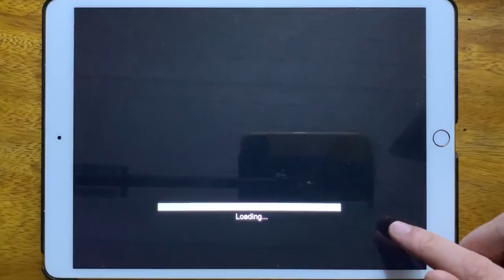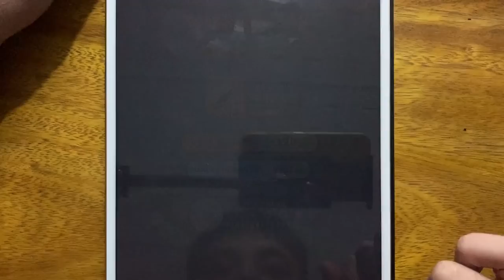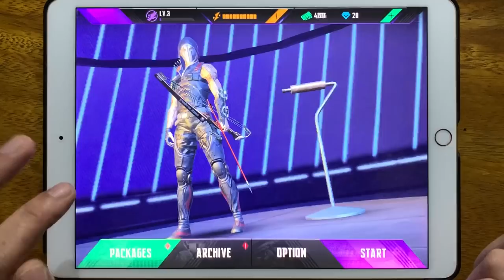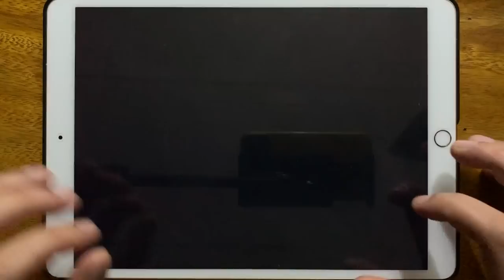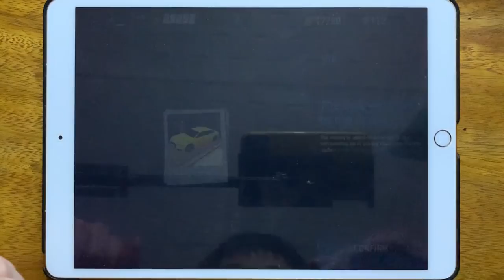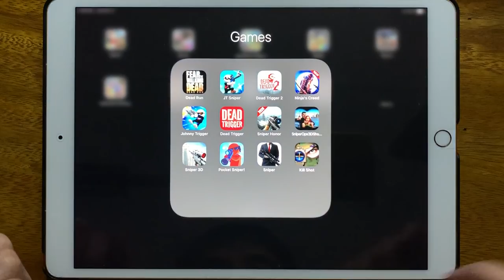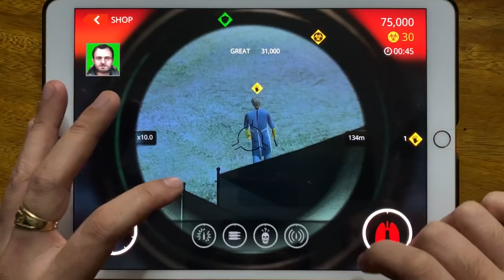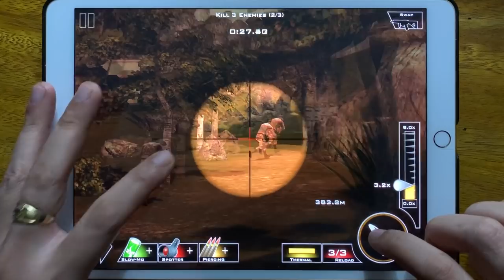Dead Run, JT Sniper, Dead Trigger 2, Ninja's Creed, Johnny Trigger, Dead Trigger, Sniper Honor 2020